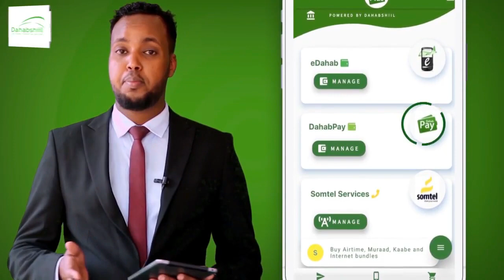SIYAASI AXMED DHUNKAAL '' MAXAMED KAAHIN WAA U QALMAA XILKA GUDOOMIYAH XISBIGA KULMIYE ''